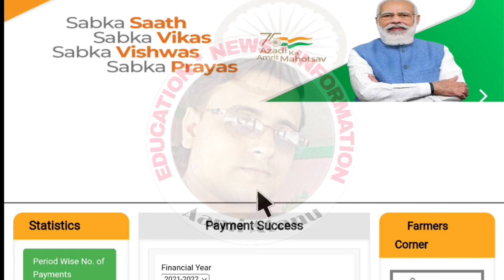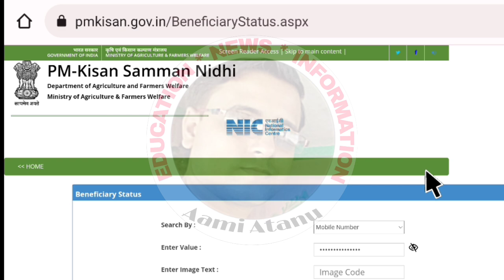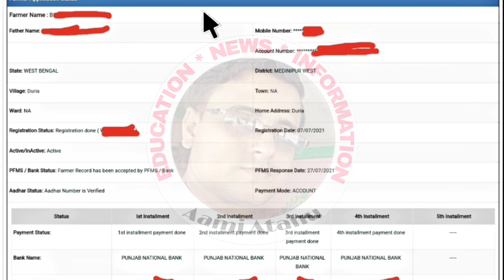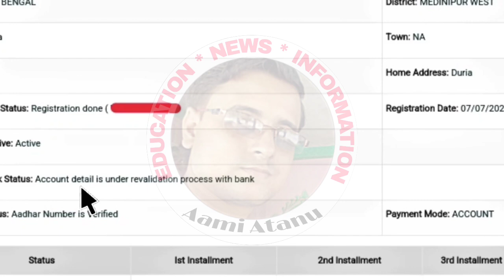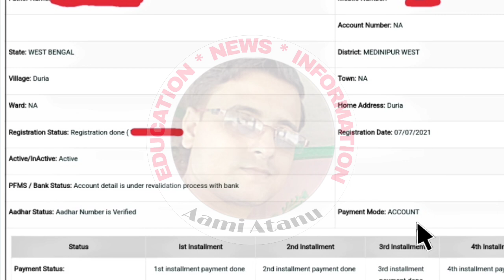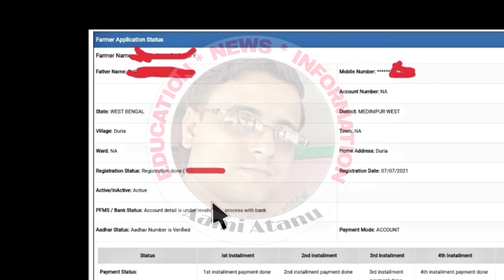New Update In Pm Kisan Samman Nidhi Yojona / Pm Kisan Beneficiary Status Change / Payment Mode Adhar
Declaimer-